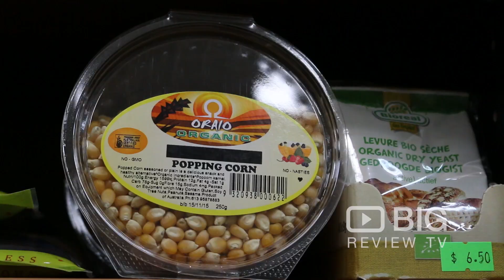Organika a Cafe in Brisbane offering Organic Food or Healthy Food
Let food be thy medicine and medicine be thy food! Welcome to Organika, a Passion For Organics!

Organika
2/3 Gibson Road Noosaville QLD Australia 4566